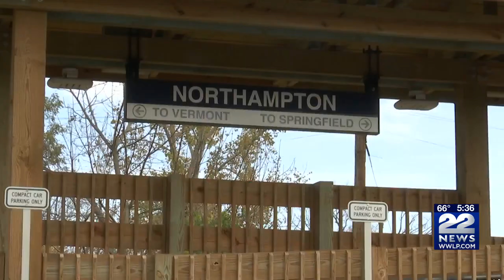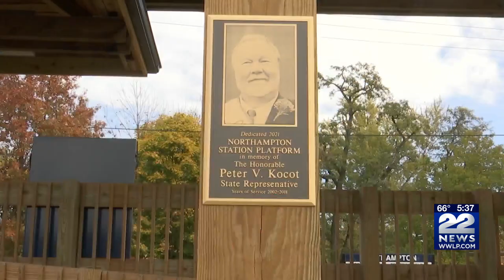Amtrak’s Valley Flyer Passenger Service to stay in western Massachusetts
MassDOT announced Friday night the Amtrak’s Valley Flyer Passenger Service in Northampton will become permanent fixture here in western Massachusetts. This is good news for people in our area who have been using this train service to explore our area.